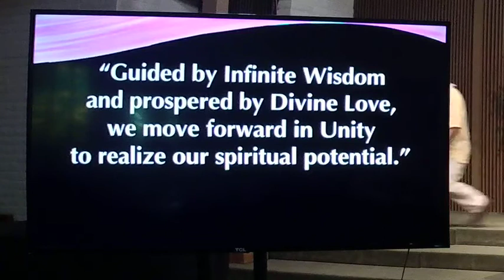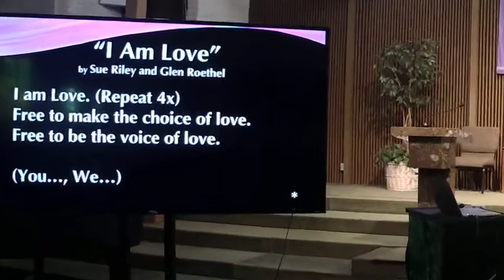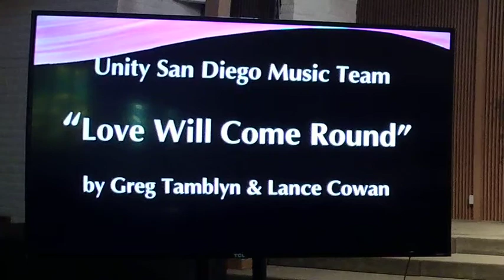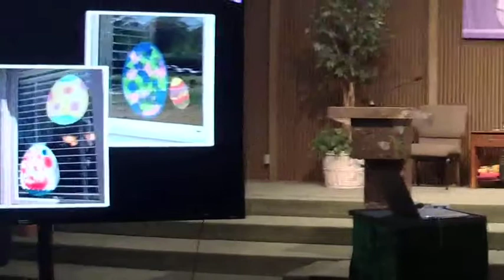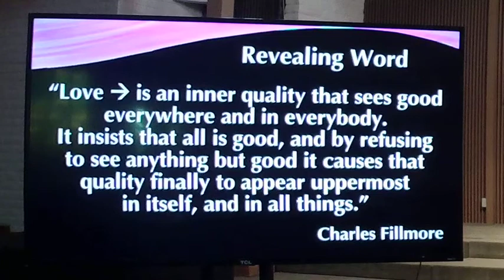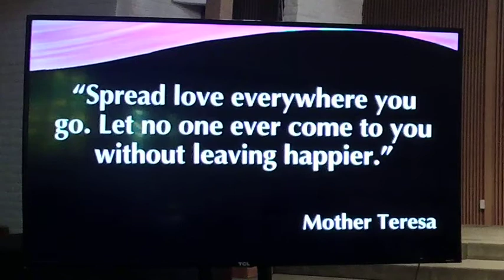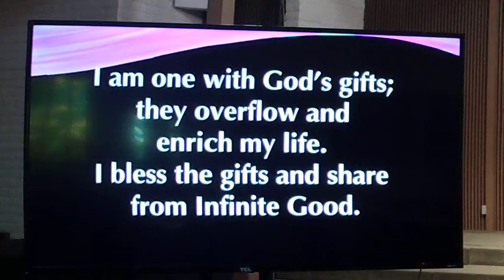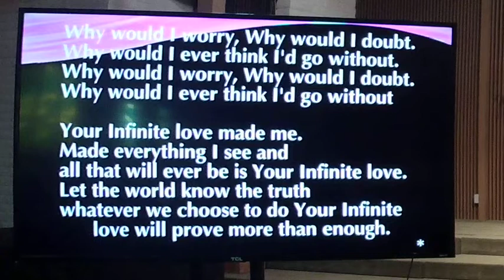Sunday Service April 19, 2020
Welcome to all our viewers to our Sunday Service for April 19, 2020!